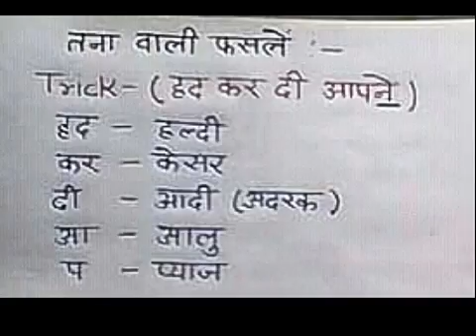Tricks-तने वाली प्रमुख फसलों TRICK :,biology tricks in hindi for hindi medium students,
Tricks-तने वाली प्रमुख फसलों TRICK :,biology tricks in hindi for hindi medium students,हिंदी माध्यम के छात्रों के लिए जीव विज्ञान के गुर